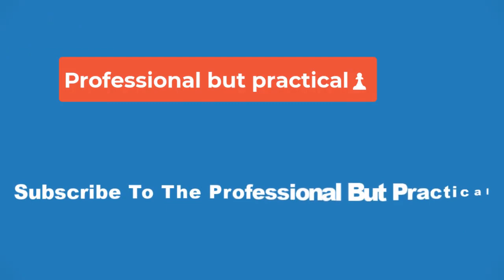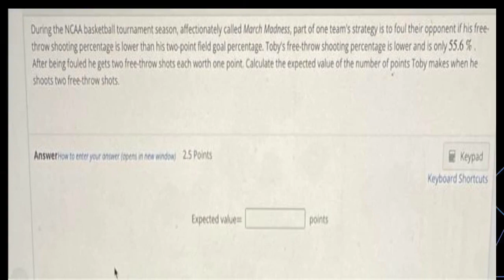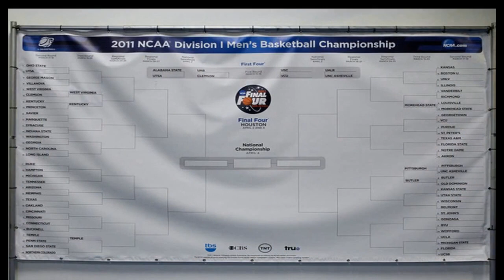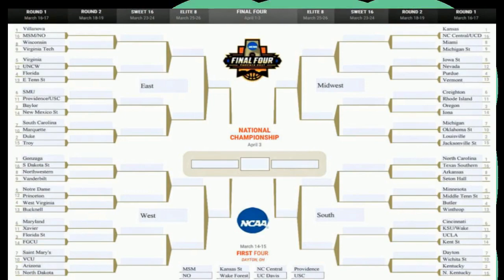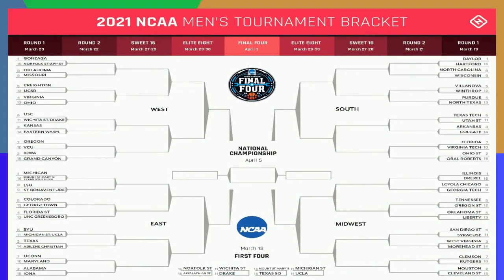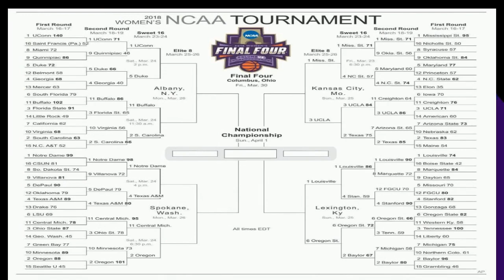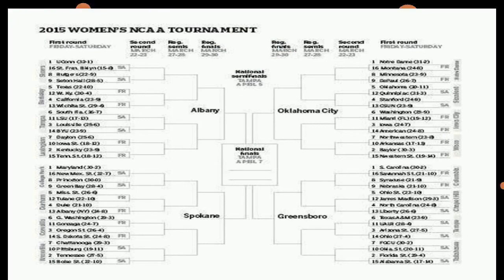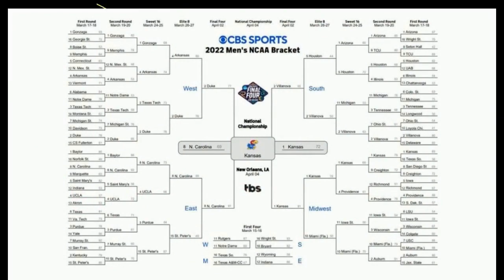🏀*🏀*March Madness: What the NCAA women's tournament selection committee got right and wrong*🏀*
Whomever makes it out of that game will likely then have to take on UCLA. The Bruins ended the season winning six straight games before falling to rival USC in double overtime in the Pac12 tournament semifinals. Lauren Betts and Charisma Osborne have been a dominant force all season, but things have gone wrong quickly at the worst times for the Bruins. If they can keep it together, and can get past both Cal Baptist and Creighton first, theyre undoubtedly capable of making it to Cleveland.

Then, of course, Iowa has its tough battle in the top half of the bracket  which is sure to be very entertaining.

Clark and the Hawkeyes drew incredible crowds and viewership all season. That was going to continue into the tournament regardless. Now, though, the committee made sure to give the Hawkeyes a wild region to get through. That will provide fans with a ton of great basketball to watch this spring, which is never a bad thing.

We shouldnt generally penalize teams for just one loss, but Gonzaga got very lucky here.